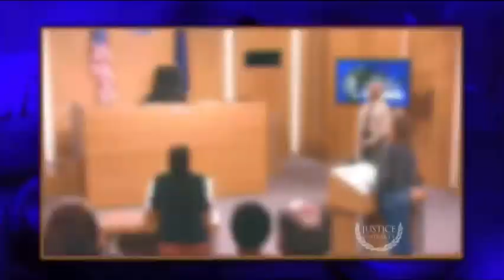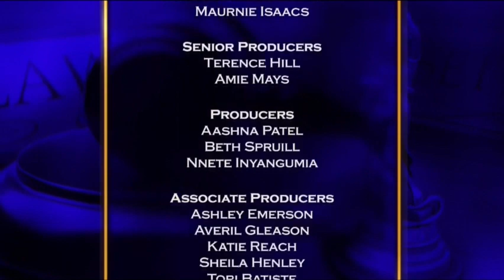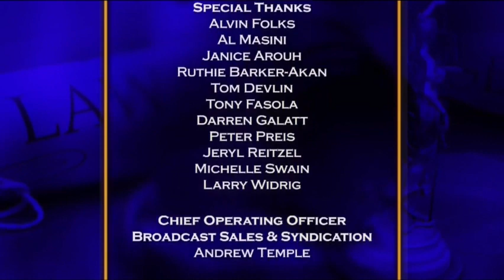We the People With Judge Lauren Lake | Tree Hugger & Auntie, I'm Out